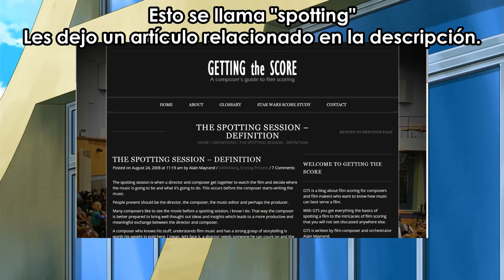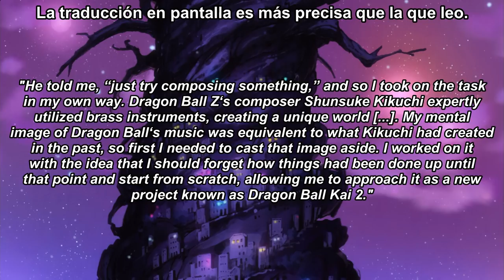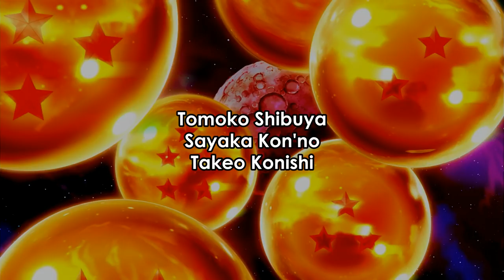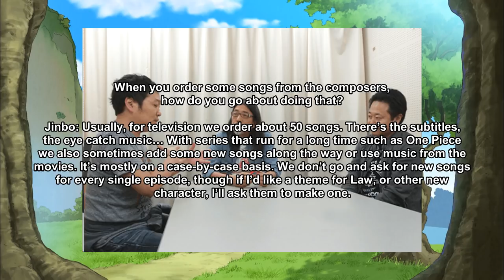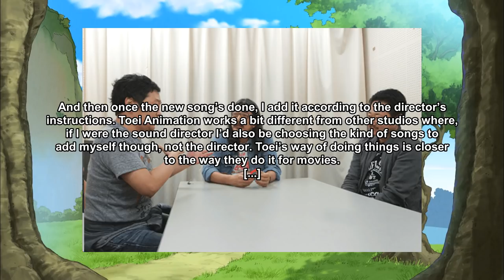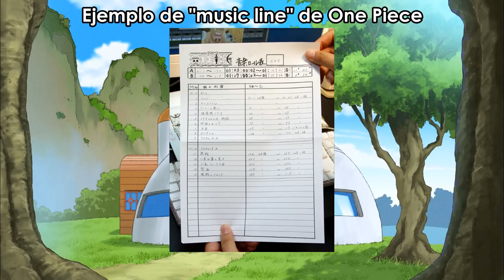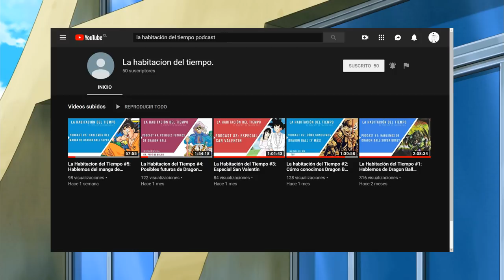¿Cuál es el trabajo del Director Musical en Dragon Ball? | Dr. Papá de Bulma | EscuchandoDBS Intro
Hola amigos, soy el Dr. Papá de Bulma. En esta ocasión repasaremos el rol del Director Musical, o Director de Sonido, o Director de Audio. En términos generales, es la persona encargada de ser el puente entre el director o los directores de episodio y el compositor. Es quien ordena al compositor qué música componer y es quien decide qué música utilizar en cada episodio.
Sin embargo, existen muchas variables, y es de lo que hablamos en este video, apoyándonos de una entrevista a Tadashi Jinbo, director musical de One Piece, a preguntas que hice a Norihito Sumitomo, y a un correo que me respondió Megumi Ishitani.
Con todos estos factores, repasamos los distintos directores musicales de Dragon Ball. Ellos son: Shigeru Miyashita y Nobuhiro Komatsu en Dragon Ball, Dragon Ball Z y Dragon Ball GT; Yukio Nagasaki y Satoshi Motoyama en Dragon Ball Kai; y Yasunori Honda en Dragon Ball Super; además de Takeo Konishi en La Batalla de los Dioses. Ellos trabajaron con Shunsuke Kikuchi, Akihito Tokunaga, Kenji Yamamoto y Norihito Sumitomo según correspondió.
El tema es explorado mucho más a fondo en el video, explicando también al encargado de Selección Musical, y repasando la historia de cómo Norihito Sumitomo llegó a componer para Dragon Ball.

Espero que el video sea de su agrado :)

Facebook: Dr. Papá de Bulma TY